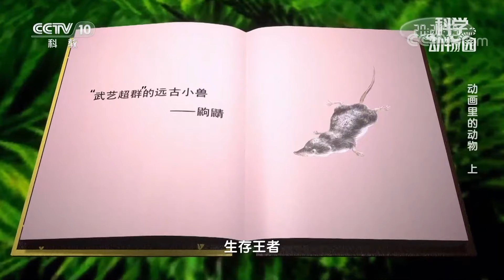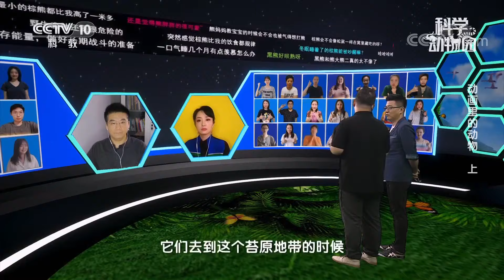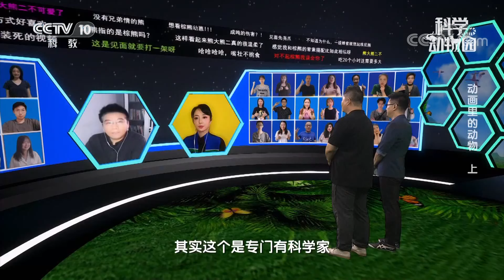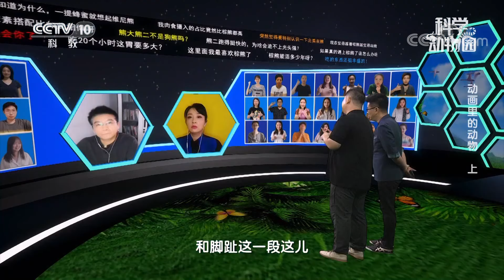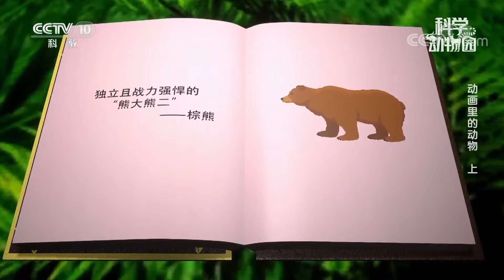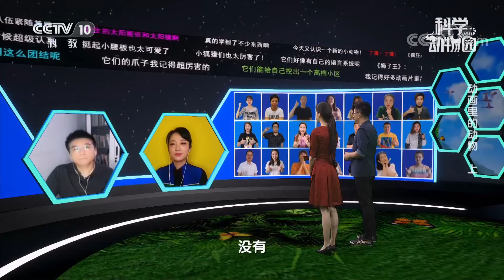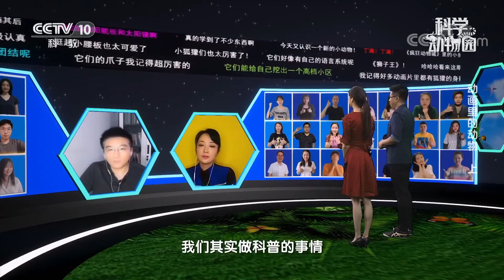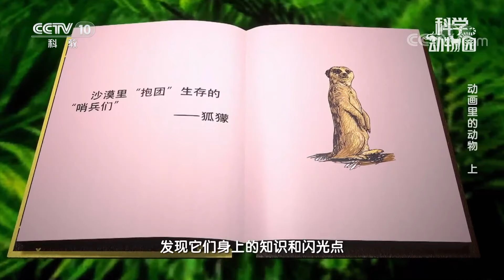《科学动物园》 20210227 动画里的动物 上| CCTV科教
本期节目主要内容：
  本期节目首先给大家介绍的是在《黑猫警长》第一集中，让我们印象深刻的神奇动物——鼩鼱。小鼩鼱们都是一个接一个咬着尾巴连接在一起出门的，这其实主要是因为生存方式和环境让它们的视力已经有些退化了，这样的出行方式可以保证鼩鼱宝宝们不掉队。熊大熊二也是非常受欢迎的动画明星，相比于别称“狗熊”的亚洲黑熊，棕熊更符合两兄弟的外貌特征。
（《科学动物园》 20210227 动画里的动物 上）